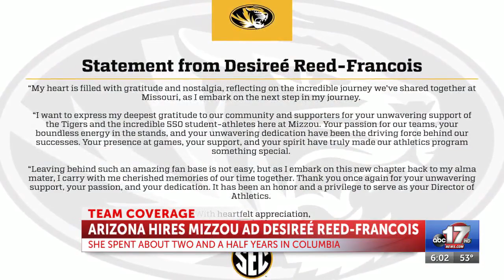Mizzou AD Desiree Reed-Francois leaving MU; moving to Arizona